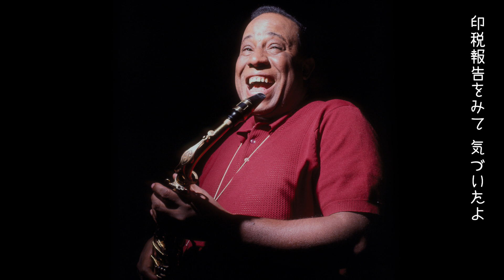映画『ブルーノート・レコード ジャズを超えて』ティザー映像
ジャズの過去・現在・未来がここにある。
マイルス・デイヴィスからノラ・ジョーンズまで、80年にわたりジャズをリードしつづける革新的レーベル「ブルーノート・レコード」。
その真実に迫る傑作ドキュメンタリー。
9月6日(金)、Bunkamuraル・シネマほか全国順次公開。

■詳細情報
『ブルーノート・レコード　ジャズを超えて』
監督：ソフィー・フーバー
出演：ハービー・ハンコック、ウェイン・ショーター、ルー・ドナルドソン、ノラ・ジョーンズ、ロバート・グラスパー、ドン・ウォズ、アリ・シャヒード・ムハマド(ア・トライブ・コールド・クエスト)、テラス・マーティン、ケンドリック・ラマー(声の出演) etc.
作品情報：2018年 スイス/米/英合作(85分)
字幕翻訳：行方 均
配給：ポリドール映像販売　協力：スターキャット